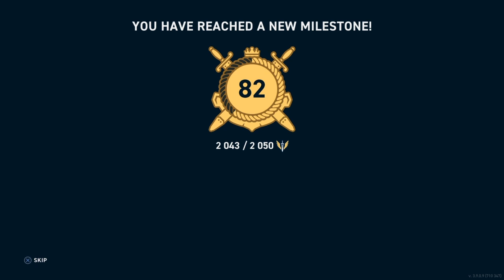World of Warships Legends- Potato December Part 1